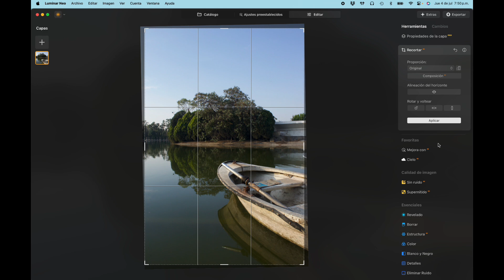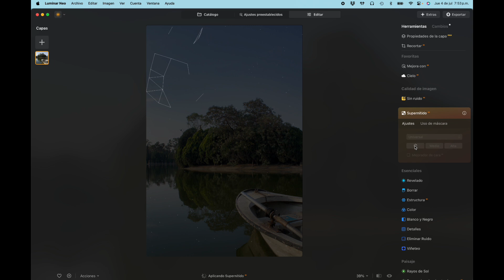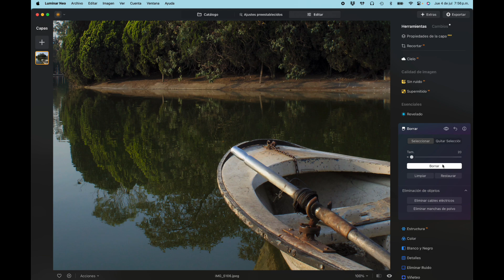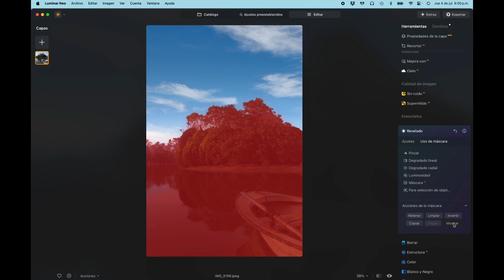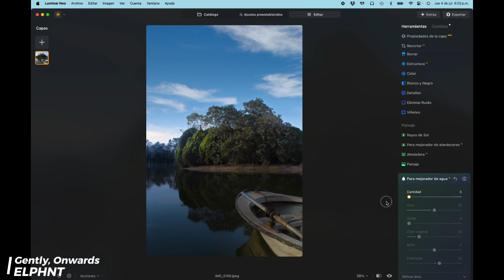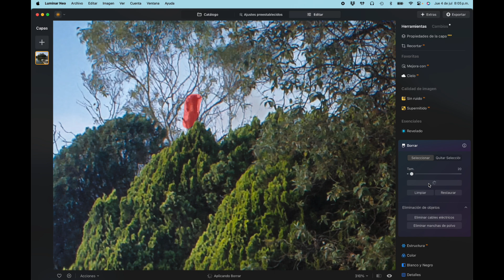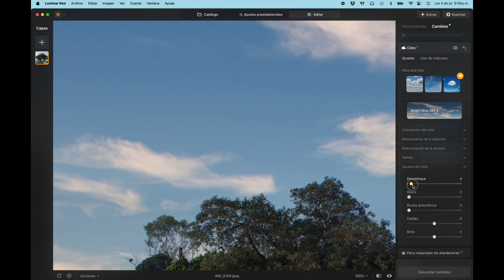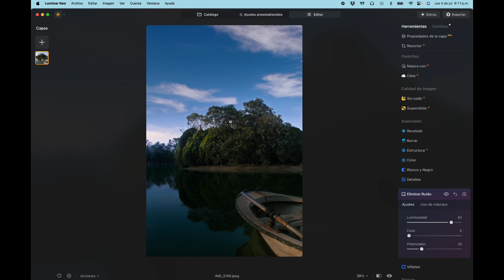Edición - Bote en lago de Chapultepec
Editamos una foto tomada por mi, de un bote en el Lago del bosquedechapultepec , en cdmx .
Programa usado:  @LuminarGlobal
Cámara usada:  @CanonMexicanaOficial  80D

Si les gustó, pongan like, follow, comenten y compartan! Me ayudan a llegar a más personas y dar más contenido.